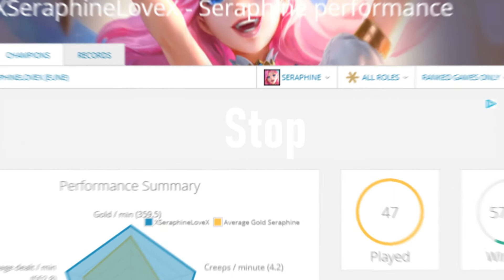Seraphine.exe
( I gave Zoe because this is my main and sera main my friend which main Seraphine hihi )